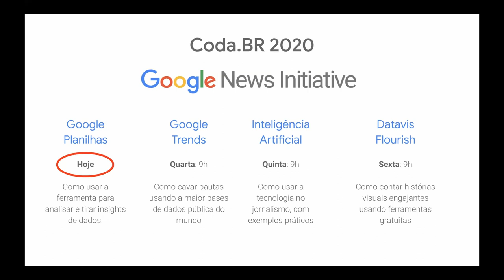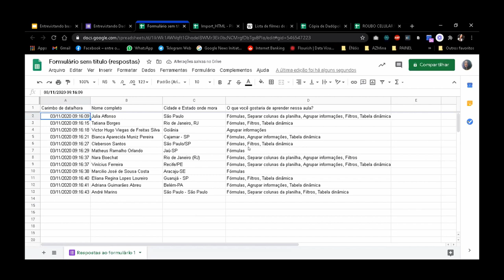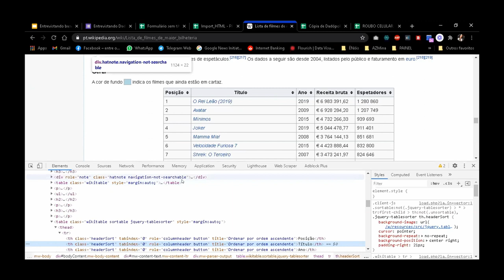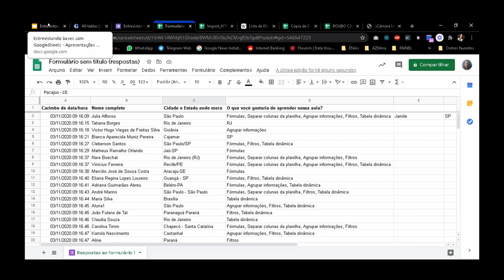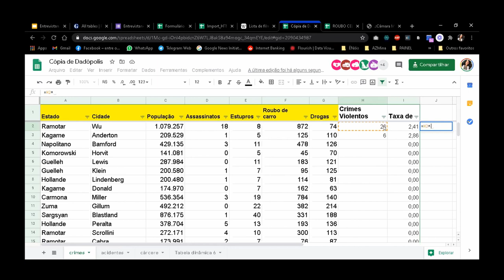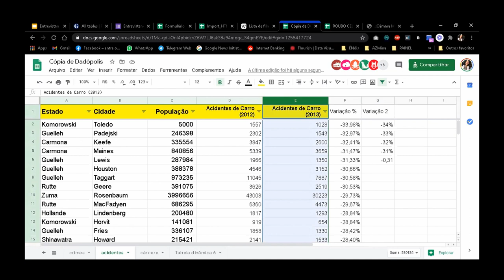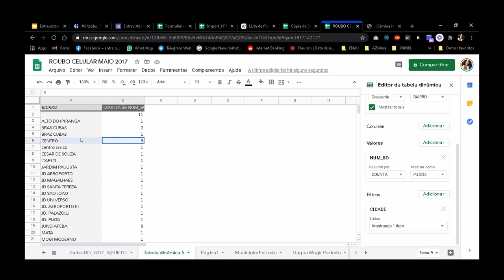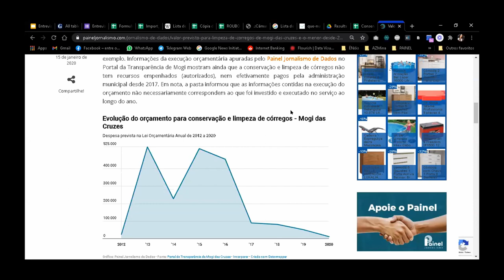Jornalismo de dados: entrevistando dados com o Google Spreadsheets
Se você quer embarcar no mundo dos dados e não sabe como, este workshop com a Jamile Santana é pra você! Aqui você vai aprender a usar as principais funcionalidades do Google Spreadsheets e como transformar os dados e cruzamentos em notícias.